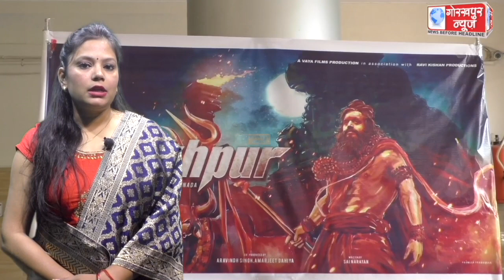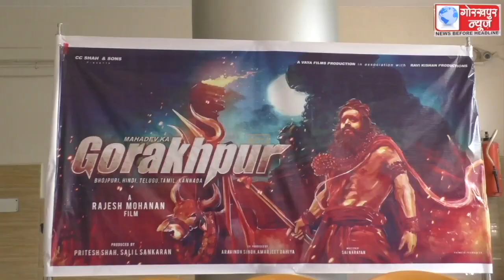महादेव का गोरखपुर भोजपुरी की सबसे बड़ी फिल्म की शूटिंग जनपद में हुई शुरू,पांच भाषाओं में डब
महादेव का गोरखपुर भोजपुरी की सबसे बड़ी फिल्म की शूटिंग जनपद में हुई शुरू,पांच भाषाओं में डब होकर फिल्म होगी रिलीज,हजारों लोगो को मिलेगा रोजगार,सदर सांसद रविकिशन ने पत्रकार वार्ता कर दी जानकारी।।